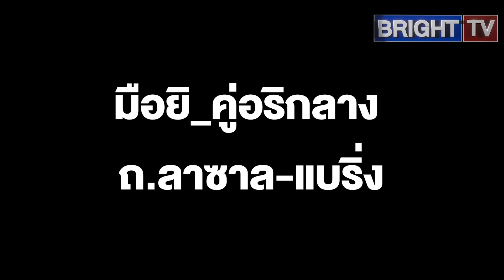สารวัตรแจ๊ะ นำกำลังสืบสวนนครบาล รวบโบ๊ท พระประแดง มือยิ_คู่อริ ลาซาล-แบริ่ง อ้างเจอท้าทาย